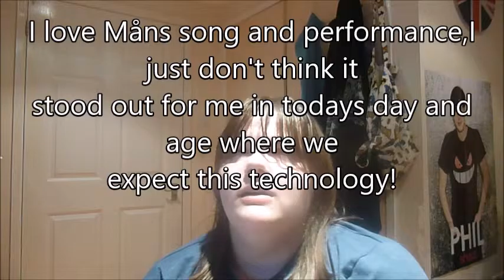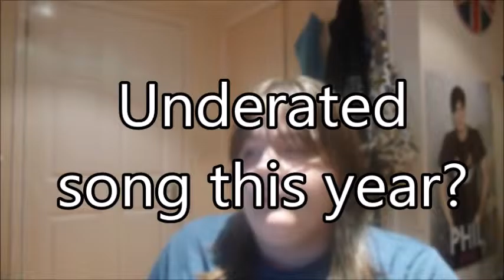MY GUILTY PLEASURE!